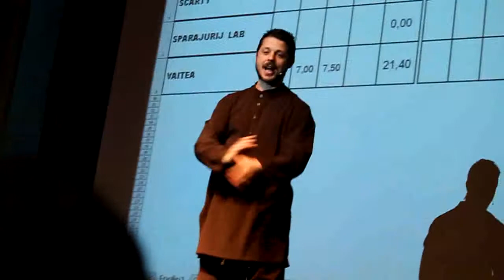Poetry Slam - manche 1 - Chiara Daino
...e comunque